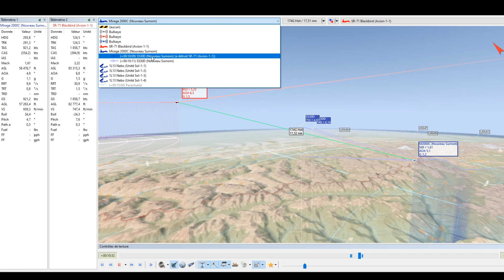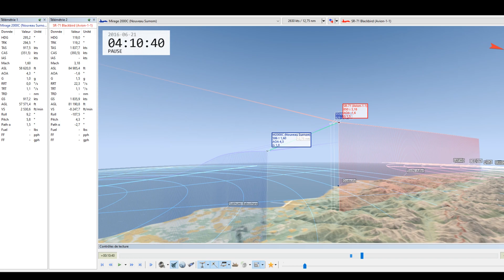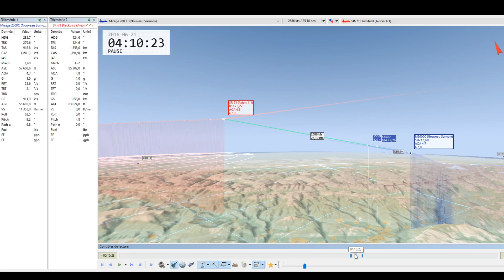Interception SR-71 Blackbird en Mirage 2000 - DCS World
Il s'agit du mod SR-71 par VSN

00:00 Introduction
01:24 Interception 1
09:56 Analyse Tacview
12:30 Interception 2 en Duo

Un pouce bleu permet de grandement m'aider, de même que vos partages et vos commentaires pour le moral !

M'offrir un café (ou quelques minutes de vols ^^), mais aussi suivre en un endroit toutes mes activités ! :

- ME CONTACTER ? -

Me contacter par mail via la section "A propos" sur la page de la chaîne, tout en bas "Pour les demandes d'informations commerciales"
- MA CONFIGURATION -

- CPU : Ryzen 2600
- GPU : RTX 3070
- RAM : 2*16Go DDR4 3200Mhz
- Micro : Bird UM1
- Casque : HyperX Cloud

- MES PÉRIPHÉRIQUES -

- Joystick Militaire : Thrustmaster HOTAS Warthog & F/A-18 HOTAS
- Joystick/Yoke Civil : TCA Yoke Boeing ou TCA Airbus quand sur Airbus !
- Palonnier : Thrustmaster TPR
- Volant : Thrustmaster T150

- MES LOGICIELS -

- Capture vidéo : Nvidia Shadowplay ou OBS Studio
- Montage : Sony Vegas Pro 19, Adobe After Effect CS6